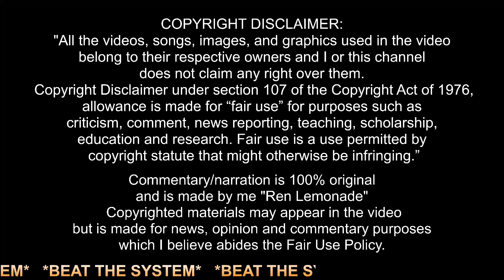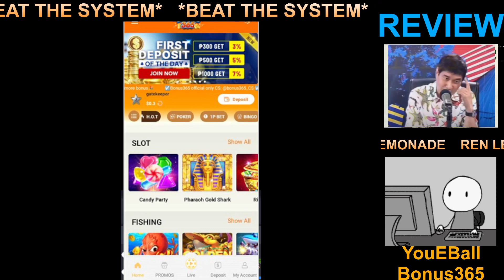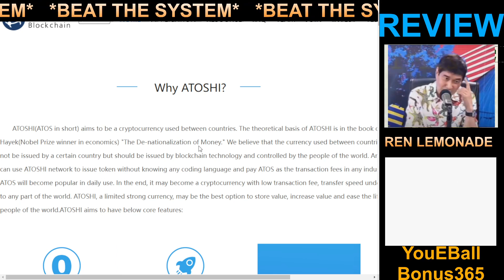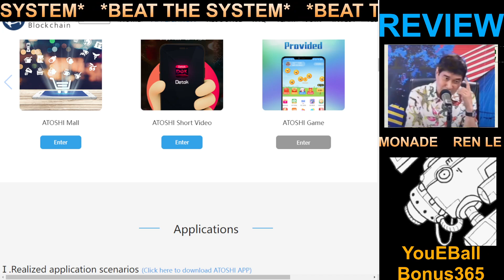YOUEBALL AND BONUS365 UPDATE I PINGSIKAPAN MO NG ISANG LINGGO YOUEBALL AND BONUS365 2023 REVIEW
YOUEBALL AND BONUS365 UPDATE I PINGSIKAPAN MO NG ISANG LINGGO YOUEBALL AND BONUS365 2023 REVIEW WITHDRAWAL PROOF HYPE 03/06/2023

Sumali sa aking telegram group para sa iba pang pagkakakitaan at
mahahalagang detalye ukol dito!

THE LINK PROVIDED SERVES AS AN ALERT, AWARENESS OR CAUTION TO EVERYONE.
IF YOU SEE SIMILAR SITE IN THE FUTURE THEN YOU CAN MAKE A WISE DECISION NOT TO GET SCAMMED.
JUST TO BE CLEAR, WE DONT ENCOURAGE INVESTING GAMBLING, BETTING ETC.
ITS ILLEGAL!

bonus365, bonus365 withdrawal proof, bonus365 payment proof, bonus365 scam or legit, bonus365 latest update, bonus365 scam review,
bonus365 night market, bonus365 night market withdrawal proof, bonus365 night market payment proof, bonus365 night market scam or legit, bonus365 night market latest update, bonus365 night market scam review,

paano kumita ng pera online, paano magkalaman ang gcash, paano yumaman, paano kumita ng pera ng libre, paano maging milyonaryo, paano kumita ng milyon, magsikap haha

PS IMPORTANTE
Nagets ko na ang eureka dog mines...
iseset lang ang mga mines/bomba sa 3 lang bago ka maglaro.
then yung DIAMOND ang pipiliin.. yung 5 diamond e pwedeng 3 o 4 lang nun since 70% ng binibigay nila e maaring accurate

 🔖 EUREKA MINE I EUREKA MINE 🔖ROBOT I EUREKA DOG

Just click mines and details to see the pattern!

YouEBall  🔖
pomos.bonus365.in/share?code=14967495

Bonus365  🔖
pomos.bonus365.in/share?code=14967495

youeball, youeball withdrawal proof, youeball payment proof, youeball scam or legit, youeball latest update, youeball scam review,

paano kumita ng pera online, paano magkalaman ang gcash, paano yumaman, paano kumita ng pera ng libre,

Atoshi App
Open Atoshi Global app and start your mining journey~
Dagdag hashrate din yan pala para sa daily mining. Add mo lng.
NEED TALAGA I ADD SA SECURITY CIRCLE MO PARA DUMAMI ANG MAINING MO NG ATOS

i am just an ethusiast who enjoys making video about

YOUEBALL AND BONUS365 UPDATE I PINGSIKAPAN MO NG ISANG LINGGO YOUEBALL AND BONUS365 2023 REVIEW WITHDRAWAL PROOF HYPE 03/06/2023, HYPE 03/06/2023,